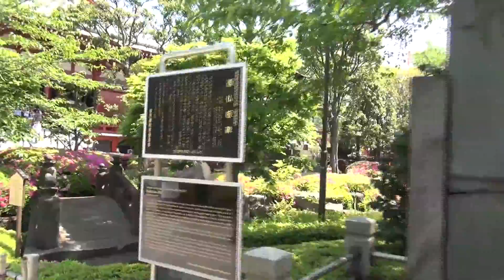【動画師 芳春】散歩動画：浅草寺 本堂周辺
浅草寺（せんそうじ）とは、東京都台東区浅草二丁目にある東京都内最古の寺である。山号は金龍山。本尊は聖観音菩薩（しょうかんのんぼさつ）。元は天台宗に属していたが第二次世界大戦後独立し、聖観音宗の総本山となった。観音菩薩を本尊とすることから「浅草観音」あるいは「浅草の観音様」と通称され、広く親しまれている。東京都内では、唯一の坂東三十三箇所観音霊場の札所（13番）である。江戸三十三箇所観音霊場の札所（1番）でもある。